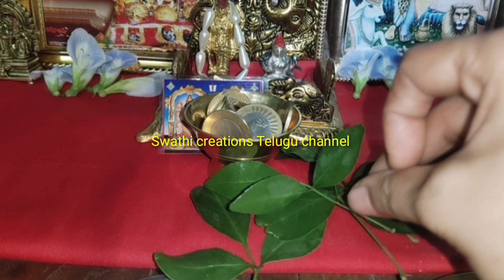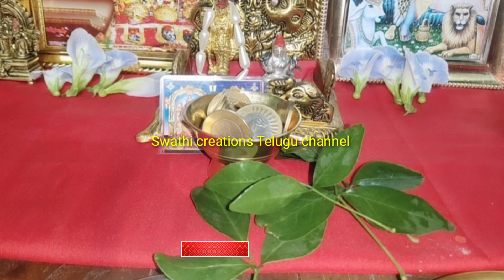కార్తీక సోమవారాల్లో ఉదయం నిద్ర లేవగానే గుమ్మం దగ్గర/పొరపాట్లు చేయకండి/డబ్బు వస్తుంది/మారేడు/karthika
కార్తీక సోమవారాల్లో ఉదయం నిద్ర లేవగానే గుమ్మం దగ్గర/ఈ పొరపాట్లు చేయకండి/డబ్బు వస్తుంది/మారేడు/బిల్వ